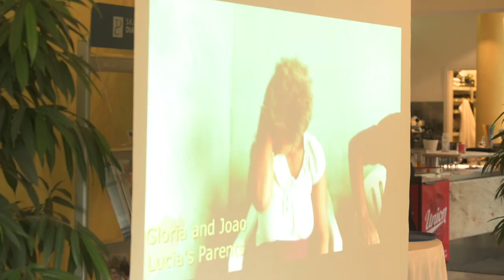Jody & Lucia's Wedding / Lake Bled, Slovenia / 27-07-2019 ❤️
Mine and Lucia's dream wedding on Lake Bled in Slovenia on 27th July 2019. A huge thank you to the wedding planner, the photographer, the videographer, my parents for making it all happen and to all the amazing guests who came a long way to share our special day with us. It really was the most perfect day!